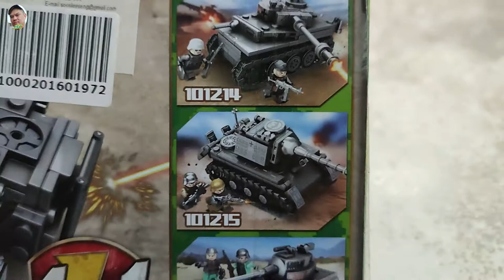TANK Collection Series / 坦克积木系列 【嗜好篇 / Hobbies VLOG - 6】